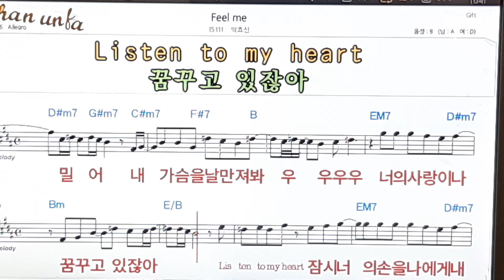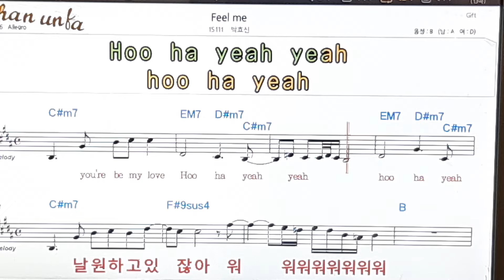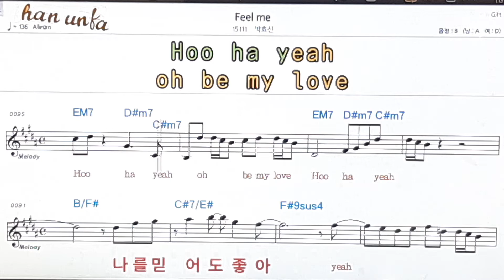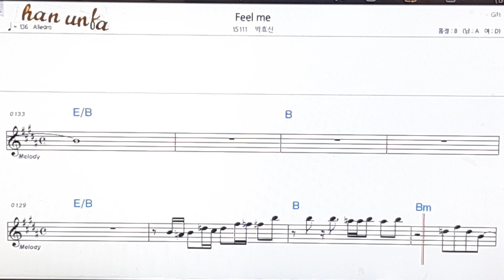Feel me/박효신👍노래 반주, 코드 악보,가라오케💋Karaoke*Sheet Music*Chord*MR